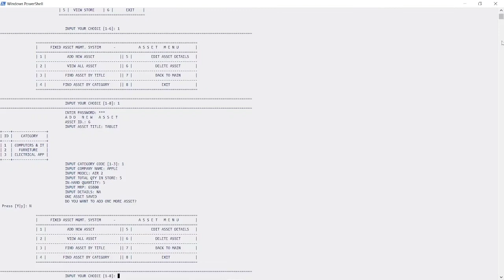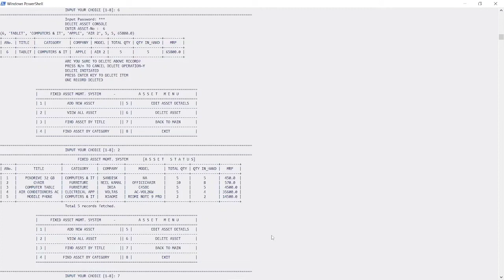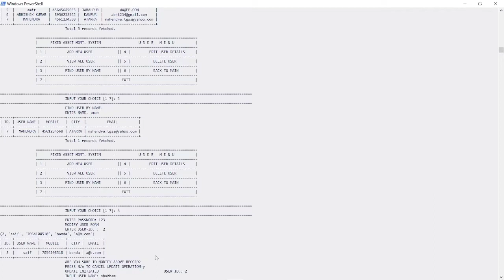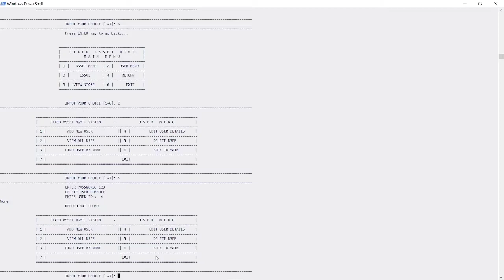FIXED ASSET MGMT SYSTEM -CS IP PROJECT | cbse 12 cs PROJECT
1- In this video I have demonstrated how fixed Asset mgmt system .
2- It is PYTHON MYSQL based projectworks .
3-Here I am showing operation on mainly ASSET Module, USER Module, ISSUE , Return, STORE,
4-In ASSET & USER modules CRUD operation running successfully.

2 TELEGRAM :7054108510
NOTE:
1-Pls dont call only use above apps to communicate.
2- Project Report will also given along with running code .